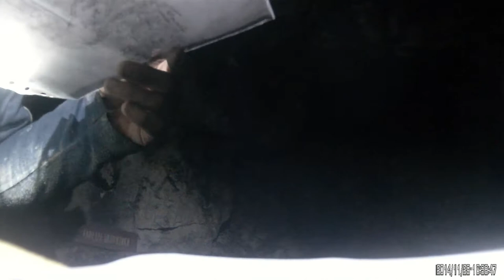ПВД Старицкие пещеры с ночевкой / 29-30 ноября 2014 - 5